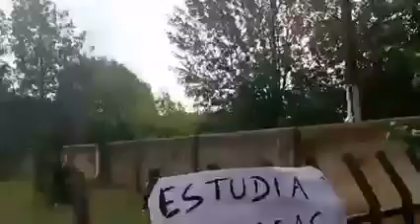Volvieron a Reprimir está tarde en Perez Millán